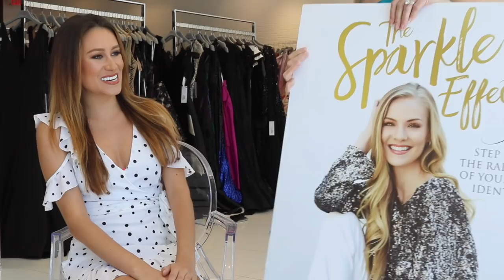Kristen Dalton Miss USA | The Sparkle Effect | Dani Walker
Kristen Dalton Miss USA | The Sparkle Effect | Dani Walker. to get to know more about me.

Follow Kristen:
Candice Cruz: @candicecruz